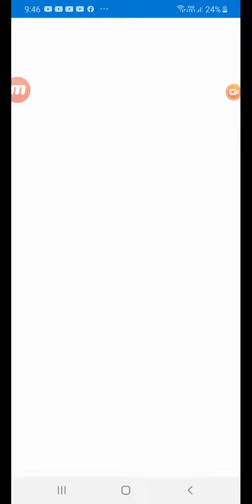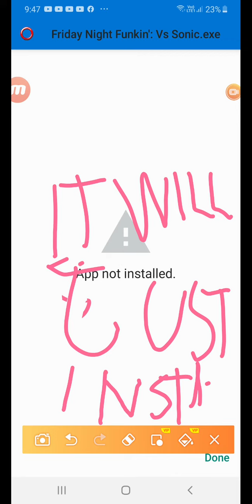how to install sonic exe mod android mobile